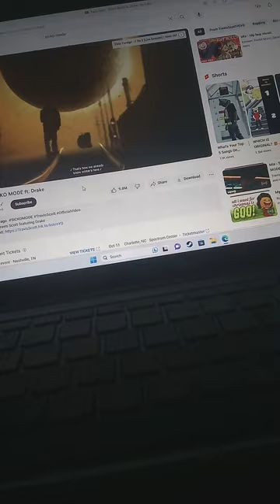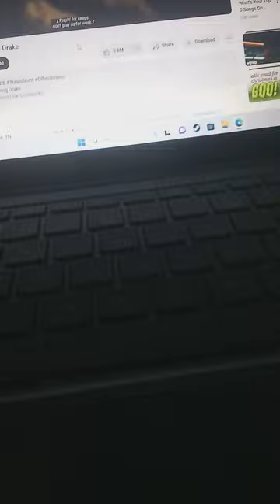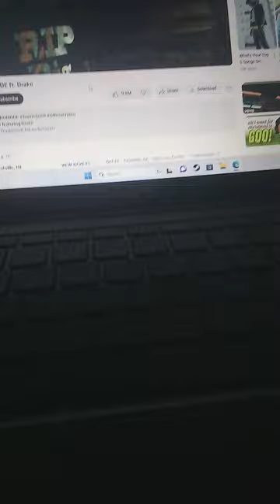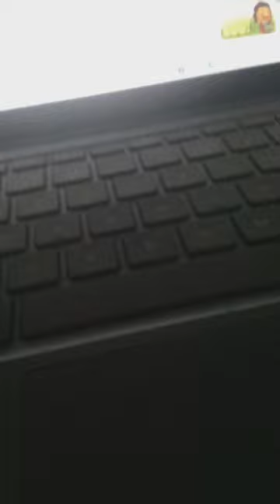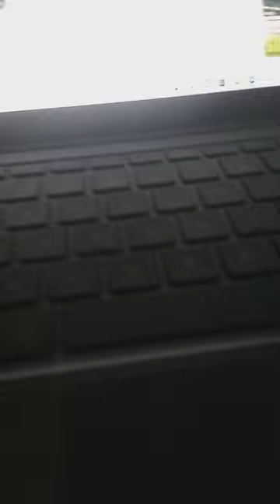Jeffy Sings Sicko Mode By Travis Scott!